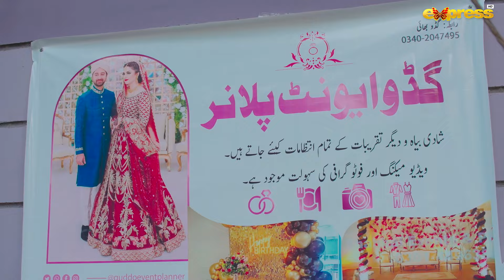Gurya ki Shaadi... ha main khush ho | Mein Kahani Hun (S2) | Ep 20 | Express TV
Best Moment | Mein Kahani Hun (S2) | Ep 20 | Express TV